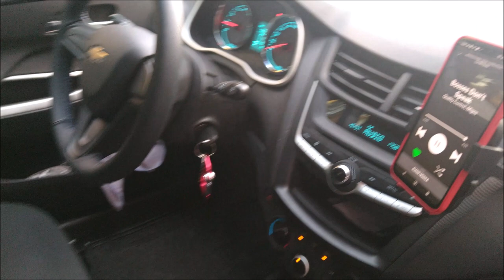¡Buen BAJEO con Subwoofers SKAR AUDIO de 6.5 Pulgadas!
Este es otro trabajo del Taller Audio Kontrol de la Ciudad de México.
El taller se localiza en la Avenida José Loreto Fabela #80, en San Juan de Aragón.